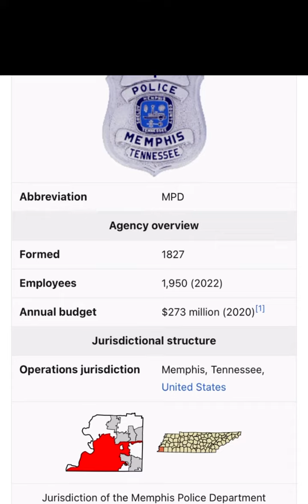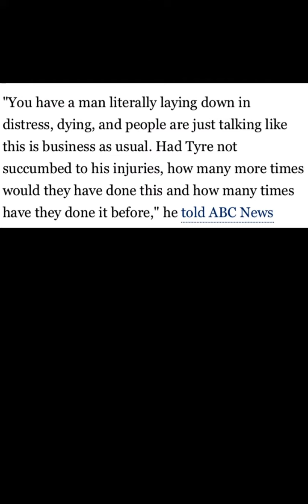youngdolph Spirit have memphis PD exposing the Corruption‼️”It’s Dolph”🐬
Welcome to BLACK BEAUTY! I create videos about Celebrities, News, Real Life Events, & Funny Videos for anyone that likes entertainment of all kind. You should follow me because I’m going to keep it real no matter what. Need to talk?